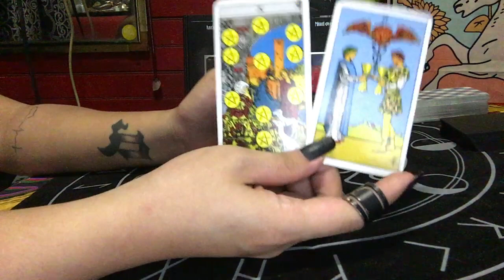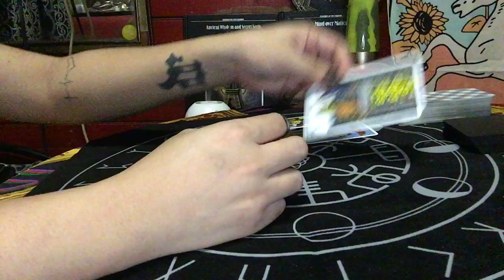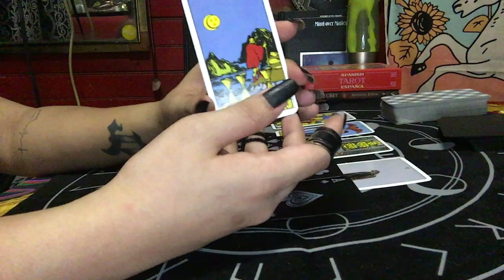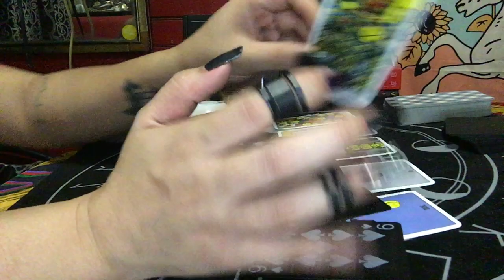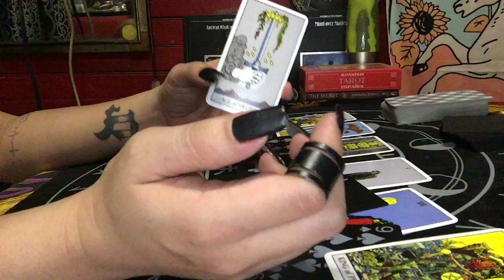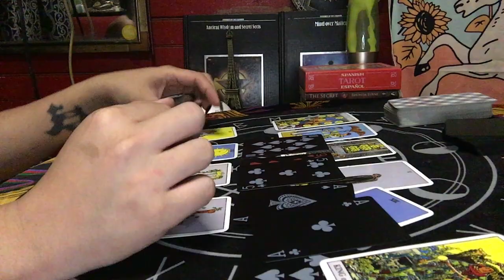LEO MARCH 19-20, 2020 WHY PEOPLE ARE ENVIOUS OF YOU?... HERE'S WHY | TAROT READING